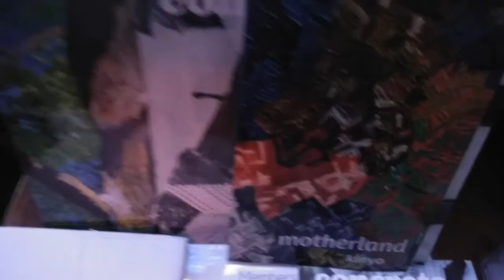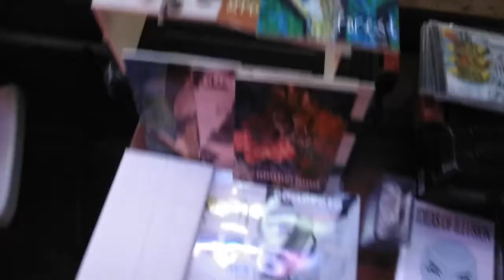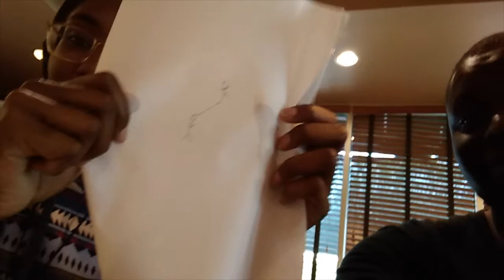I'm Finished 032318 - Weekly Kinyo